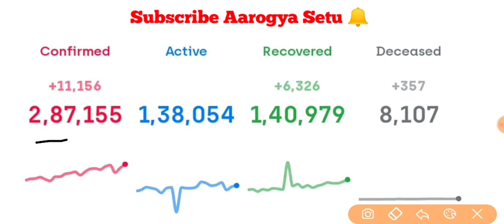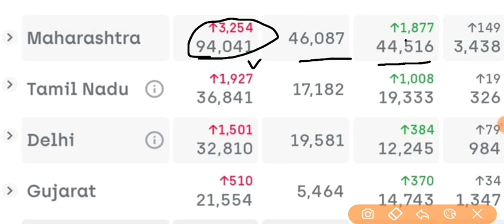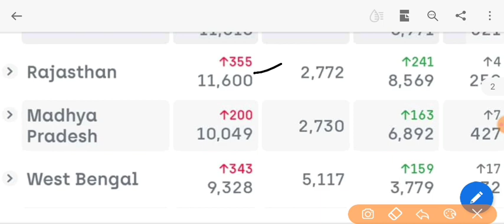Coronavirus Update: Tracking India's Coronavirus Cases With Aarogya Setu Official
coronavirus india update state-wise total number of confirmed cases deaths on april 12,
coronavirus india update today telugu,
coronavirus india update 15 may,
coronavirus india update 14 april 2020,
coronavirus update 17 march india,
coronavirus update 14 march india,
coronavirus update march 11 india,
coronavirus update march 12 india,
coronavirus update march 10 india,
coronavirus update march 15 india,
coronavirus update march 3 india,
coronavirus update march 5 india,
coronavirus update april 5 india,
coronavirus update april 6 india,
coronavirus update march 6 india,
coronavirus update april 7 india,
coronavirus update march 8 india
coronavirus update june 11 india
coronavirus update june 12 india
coronavirus update june 13 india
coronavirus update june 14 india
coronavirus update june 15 india
coronavirus update june 16 india
coronavirus update june 17 india
coronavirus update june 18 india
coronavirus update june 19 india
coronavirus update june 20 india
coronavirus update june 21 india
coronavirus update june 22 india
coronavirus update june 23 india
coronavirus update june 24 india
coronavirus update june 25 india
coronavirus update june 26 india
coronavirus update june 27 india
coronavirus update june 28 india
coronavirus update june 29 india
coronavirus update june 30 india
coronavirus update May 1 india
coronavirus update May 2 india
coronavirus update May 3 india
coronavirus india lockdown,
coronavirus india news,
coronavirus india hindi,
coronavirus india update,
coronavirus india live,
coronavirus india song,
coronavirus india karnataka,
coronavirus india mein,
coronavirus india news today,
coronavirus india add,
coronavirus india abp news bangla,
coronavirus india abp news today,
coronavirus india asianet,
coronavirus india astrology telugu,
coronavirus india abp news marathi,
coronavirus india america news,
coronavirus india aaj tak update,
coronavirus china sa india,
coronavirus sa india,
coronavirus india bhojpuri song,
coronavirus india bayan,
coronavirus india bandh news,
coronavirus india bollywood song,
coronavirus india bangla khobor,
coronavirus india bcg,
coronavirus india bangla news live,
coronavirus india ban visa,
cardi b coronavirus india,
coronavirus india case law,
coronavirus india cases live worldometer india,
coronavirus india college,
coronavirus india corporation,
coronavirus india come,
coronavirus india cleaning,
coronavirus india cnn news18,
coronavirus india current news tamil,
coronavirus india drawing,
coronavirus india dw news,
coronavirus india ded,
coronavirus india deaths on camera in hindi,
coronavirus india deaf,
coronavirus india dinhmun,
coronavirus india dhruv,
coronavirus india death on,
coronavirus india extension,
coronavirus india emotional,
coronavirus india education,
coronavirus india etv,
coronavirus india exit poll,
coronavirus india entered 'total lockdown' after spike in cases,